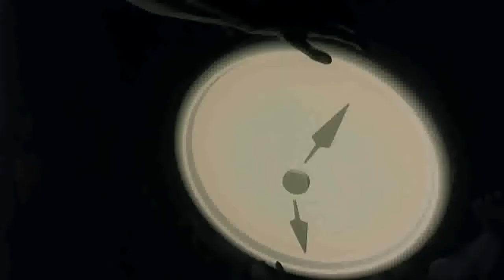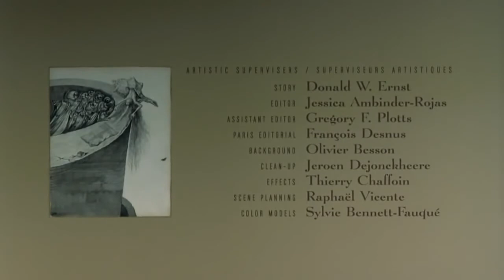Massive Attack Tear Drop Lulu Rouge Remix